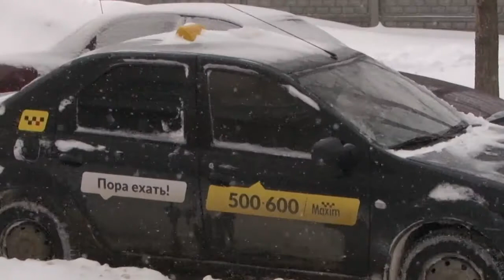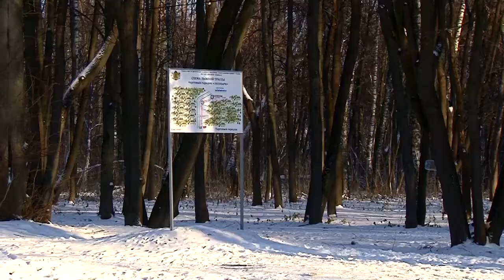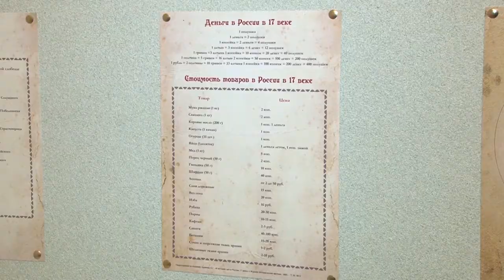День города - новости Рязани 07.12.16